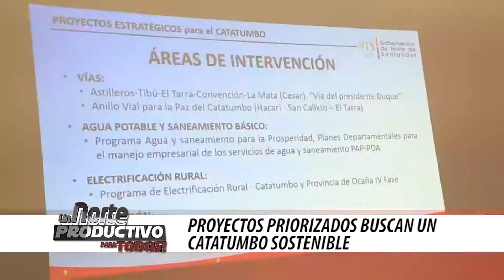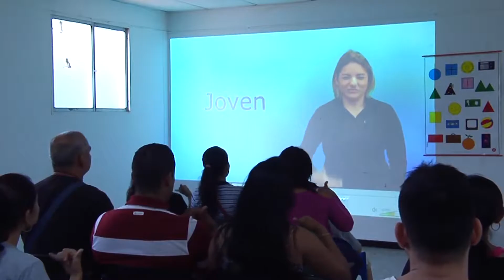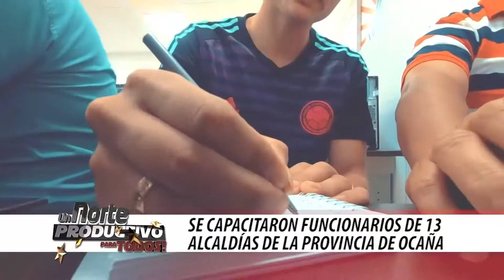Programa institucional 26 de junio de 2019